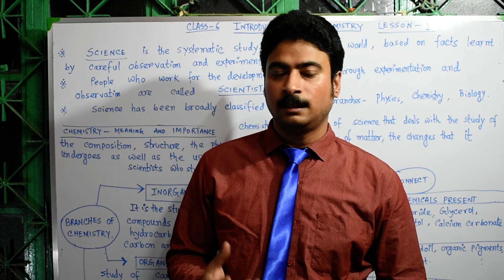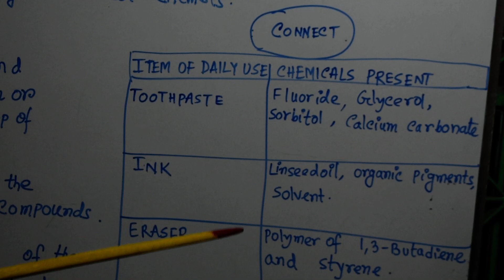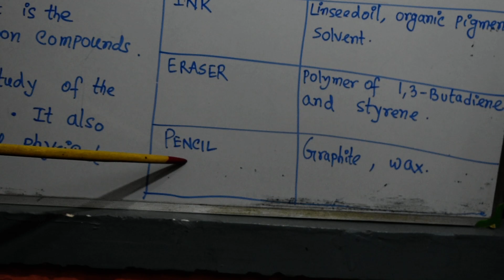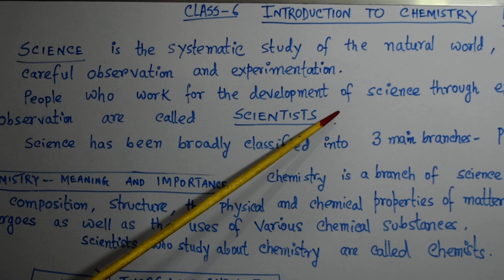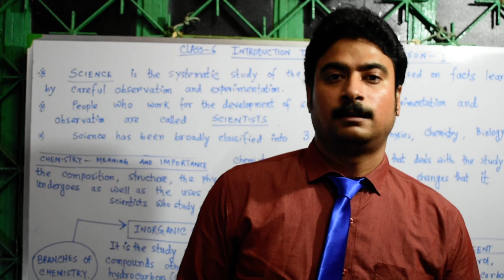CLASS 6. INTRODUCTION TO CHEMISTRY.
CISCE CURRICULUM